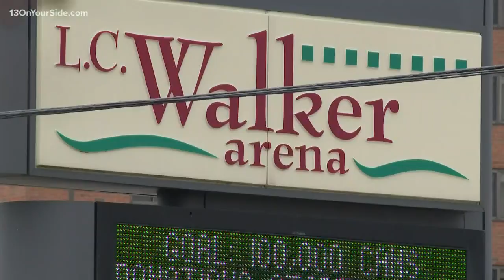Muskegon city leaders approve changing name of L.C. Walker Arena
Muskegon's city commission meeting lasted more than four hours on Tuesday night. The biggest issue up for a vote: Changing the name of the L.C. Walker Arena to the Mercy Health Arena.

The city announced in October that Mercy Health was going to be the new sponsor of the arena. New signs with the new name were part of the 15-year naming rights agreement costing Mercy Health $100,000 annually—or $1.5 million over the course of the agreement.